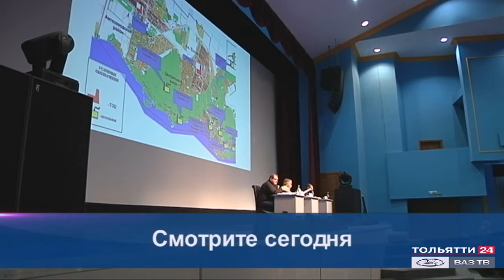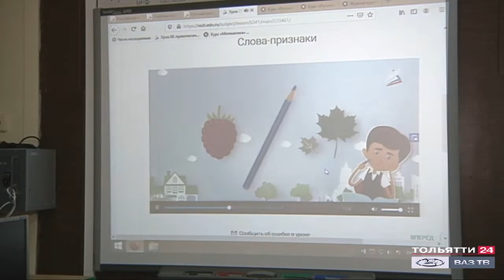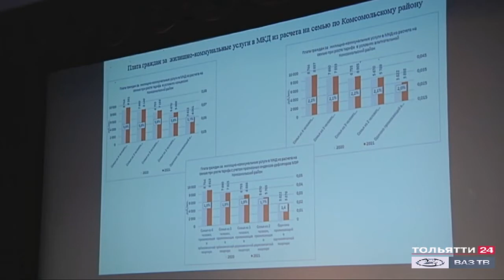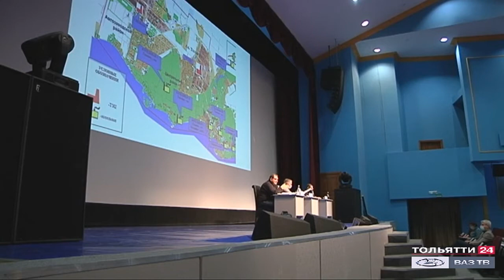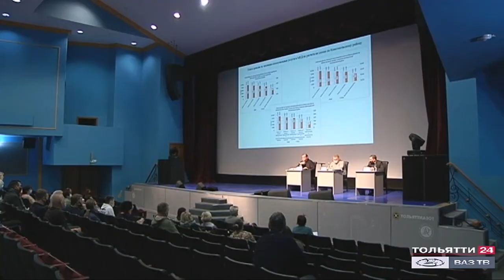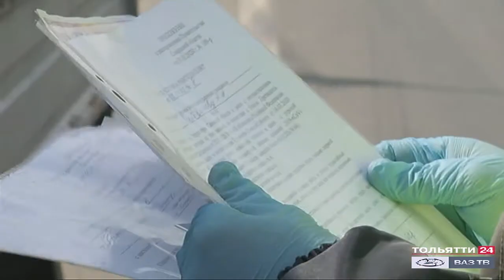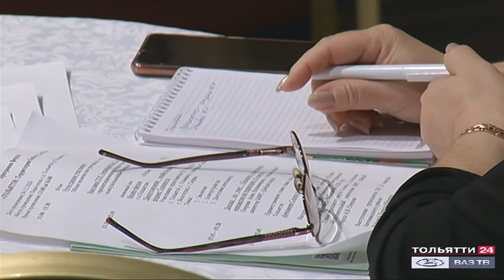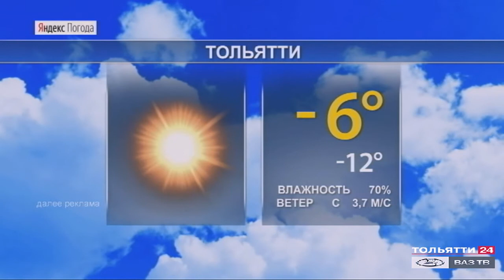«Новости Тольятти» 07.12.2020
В выпуске:
- Дистанционное обучение для школьников продолжается. Также не отменены правила самоизоляции лиц старше 65 лет.

- Два превышения ПДК по фенолу. Состояние воздуха проверили во всех районах Тольятти. Администрация инициирует проверку Росприроднадзора на предприятиях Центрального района.

- Тепло в дома Тольятти будет поступать по новой схеме.

- Тольяттинским ТОСам - 25 лет! О том, как сегодня в непростой обстановке пандемии работают территориальные органы общественного самоуправления рассказывали делегаты на большом форуме «Территория особого статуса».

- Добрый спектакль для тех, кто стал реже видеть своих родителей! В театре кукол устроили представление для детей медиков. Роли исполнили директора школ, детских садов, учреждений культуры и спорта